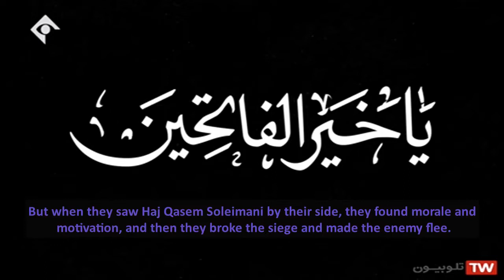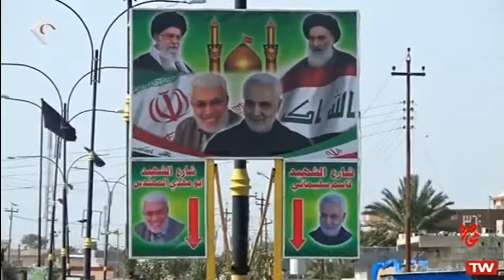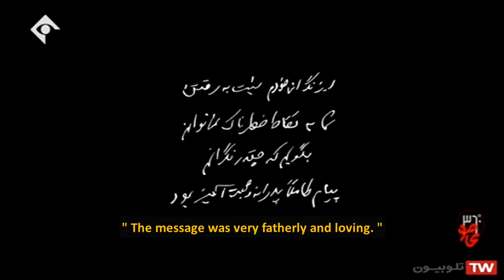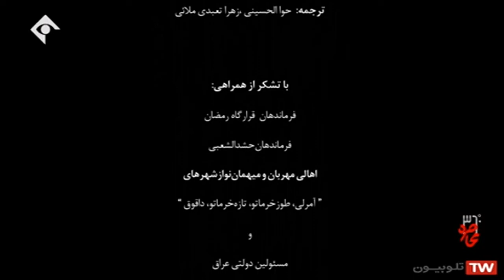Breaking The Siege Of Amirli | Arabic | Farsi | Sub English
The documentary \"360-degree Siege\" directed by Hamed Hadian, narrates the grand operation to break the 83-days siege of the Iraqi town of \'Amirli\' against ISIS terrorist forces. This operation was carried out under the command of the Martyrs Qasem Soleimani and Abu Mahdi al-Muhandis.